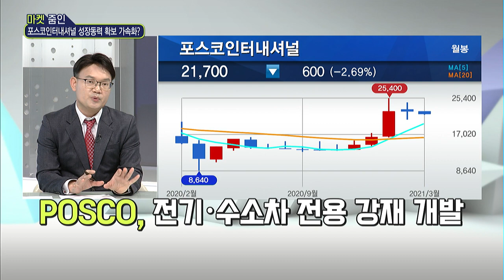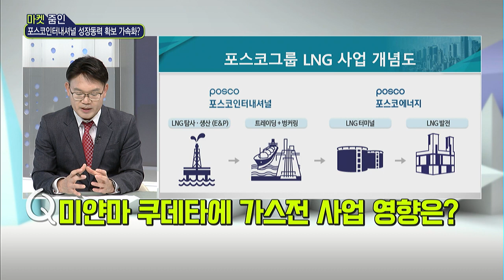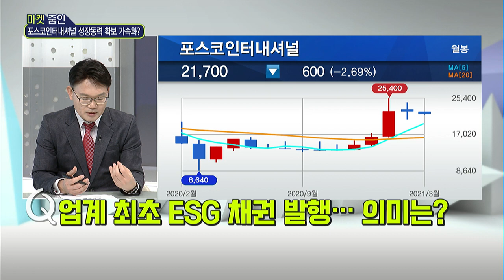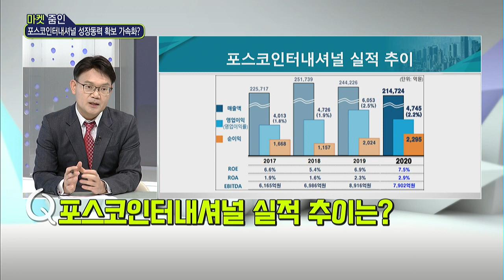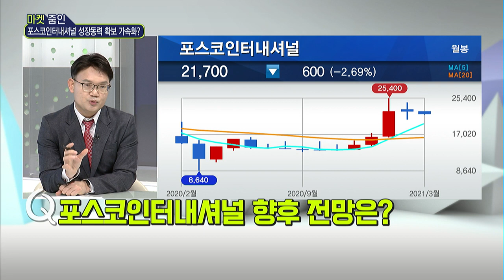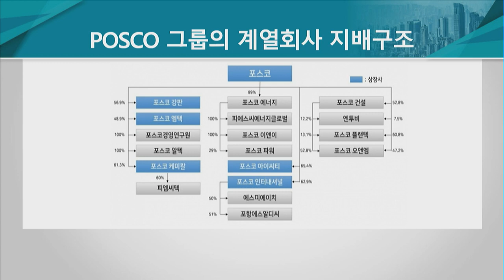[마켓줌인] 포스코인터내셔널 성장동력 확보 가속화? / 머니투데이방송 (증시, 증권)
03/17 이슈&뷰 11

출연 : 박주근 CE0스코어 대표

Q. 포스코인터내셔널 기업 개요는?
Q. 新모빌리티 시대 주도권 확보 나서나?
Q. 친환경차 부품 사업 진출… 향후 전망은?
Q. 미얀마 쿠데타에 가스전 사업 영향은?
Q 업계 최초 ESG 채권 발행… 의미는?
Q. 포스코인터내셔널 실적 추이는?
Q. 포스코인터내셔널 지배구조 현황은?
Q. 포스코인터내셔널 향후 전망은?